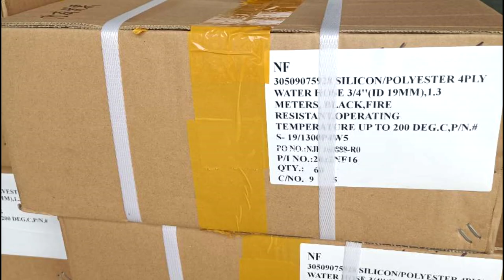Silicone hose packing and shipment